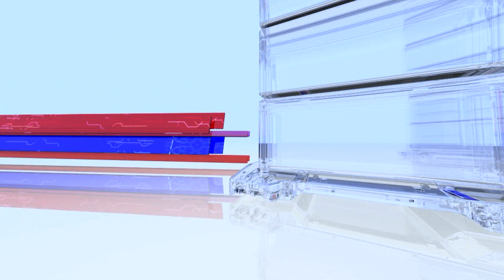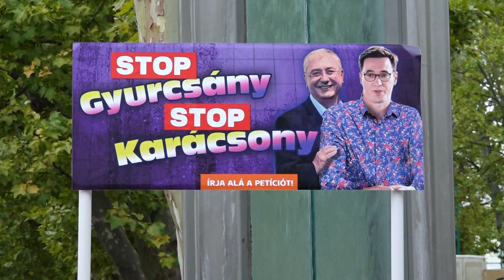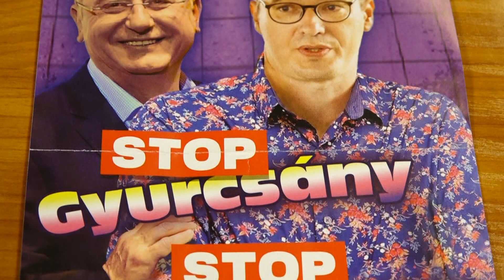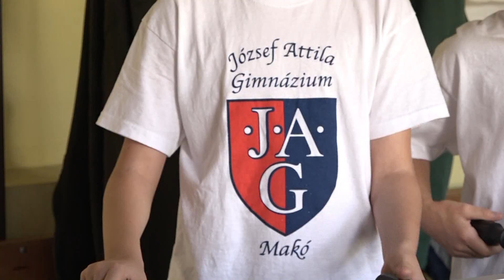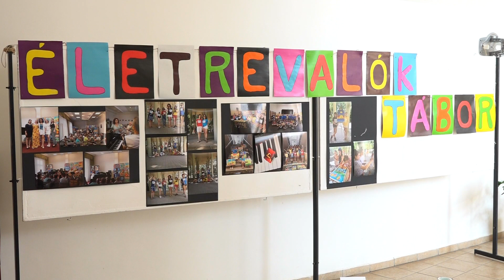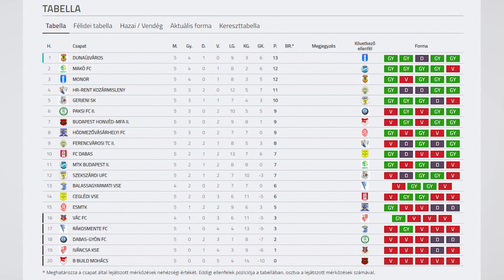Makói Híradó 2021.09.03.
Czirbus Gábor: egyértelműen Gyurcsány Ferenc mozgatja a szálakat a baloldali összefogásban
Nagyfokú igényesség és színes felhozatal jellemezte a „Virágos Makóért” versenyt
Tisztogatás a makói Continál
Gólyákat avattak a JAG-ban
Boldog pillanatok az Életrevalók táborban
Felülemelkedett a tavalyi bajnokon a Makó FC